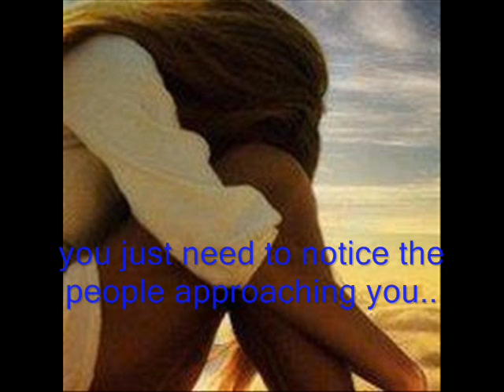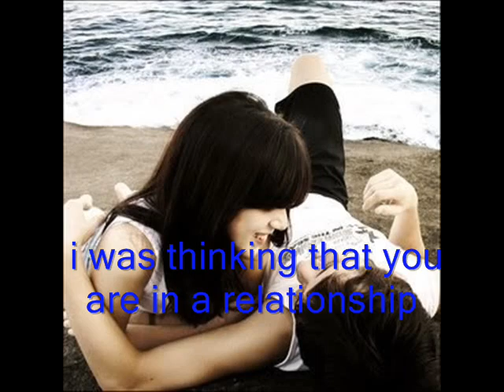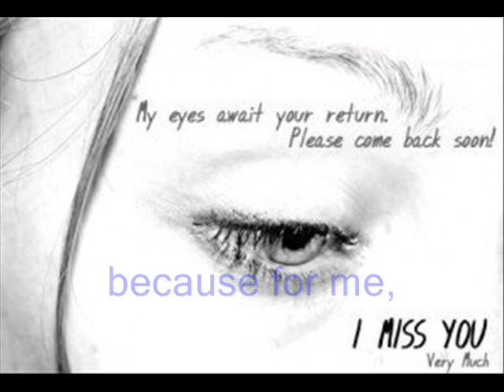why cant it be.wmv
love needs more time...